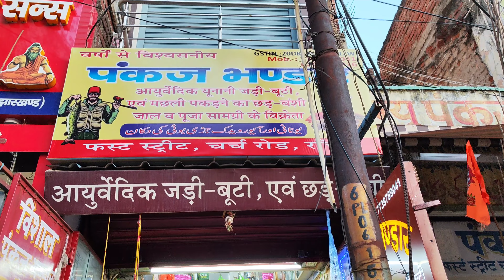Fishing Tackles Shop In Ranchi Jharkhand 😍 | मछली पकड़ने का नया सामान | Fishing Rod Shop In Ranchi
Fishing tackles store in Ranchi
Description
Pankaj Bhandar
1st street church road Behind Urdu Library Daily Market Towards JD Hi Street Ranchi 834001 Jharkhand ❤️
Mention WhatsApp only
Mention in description
Pankaj Bhandar
Pbfishingtackles

Freely comments on what want to ask what you need in the next video.

👉ABOUT MY SELF:
➡NAME: RAZ
➡AGE: 18
➡HOBBY:  Gaming AND Vlogs
➡CITY: INDIA
➡CARRER: YouTuber, Game Developer & Game Designer

●▬▬▬▬▬๑۩۩๑▬▬▬▬▬▬●
                   RAZ VLOGS
●▬▬▬▬▬๑۩۩๑▬▬▬